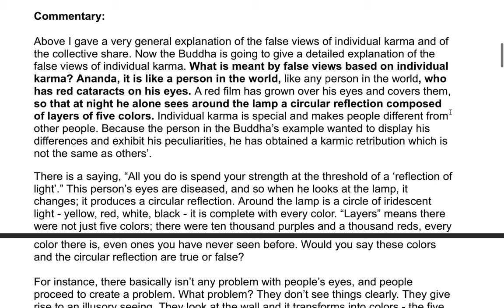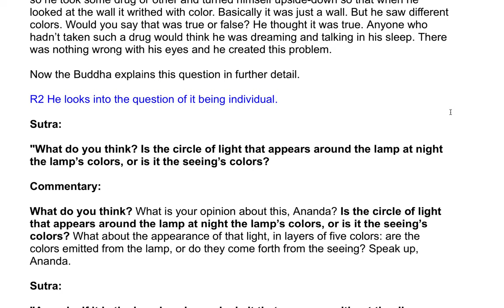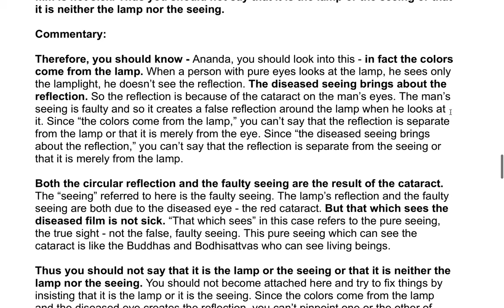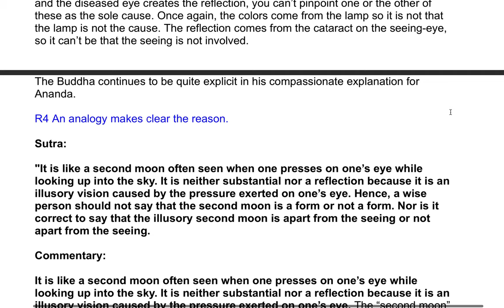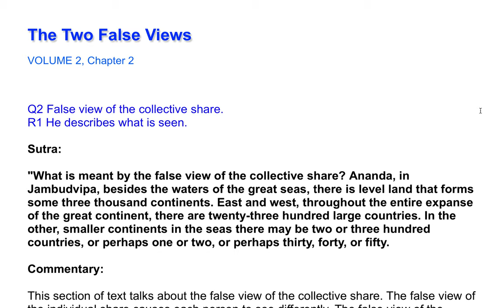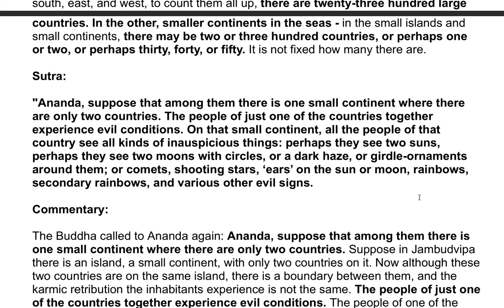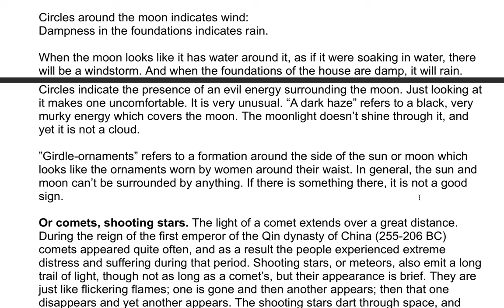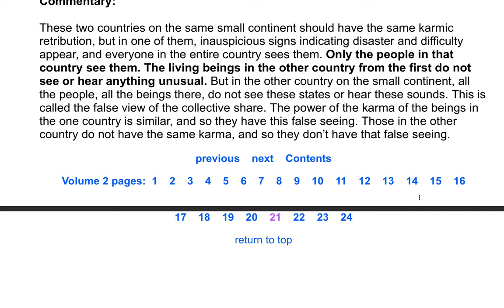The Shurangama Sutra| A Commentary by the Venerable Master Hsuan Hua 54